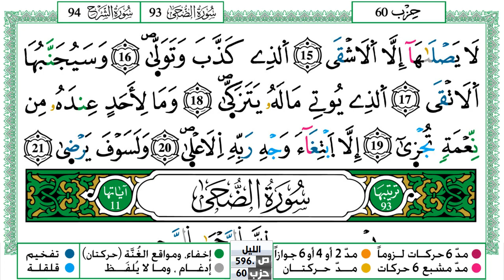سورة الليل مكتوبة حسن صالح Surah Al Lail Hassan Saleh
سورة الليل مكتوبة حسن صالح Surah Al Lail Hassan Saleh ورش عن نافع من طريق الازرق